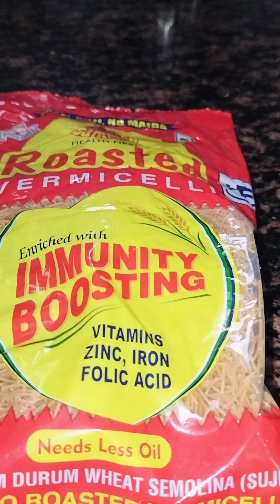ek bar yah TRY karke to dekhiae sare fast food bhul jaenge aap#jave#namkinssevaiyan#homemadefood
ek bar yah TRAI karke to dekhiae sare fast food bhul jaenge aap#jave#namkinssevaiyan#homemadefood